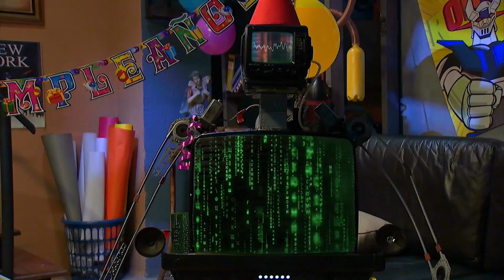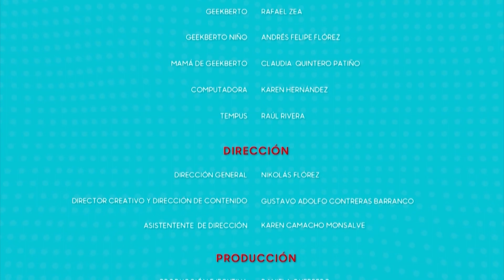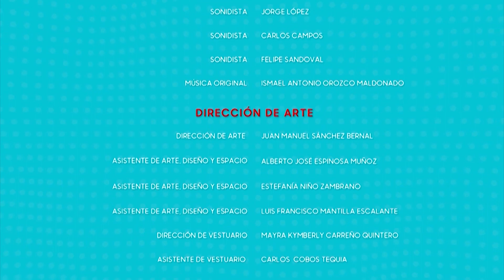Geekberto está de cumpleaños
Websodio Laboratic Geekberto está de cumpleaños y sus seres queridos se lo están celebrando, pero él está triste porque siente que hace falta una persona muy importante en su vida.

Acompáñanos en este Websodio y descubre si se pudo conectar con la persona que extraña.